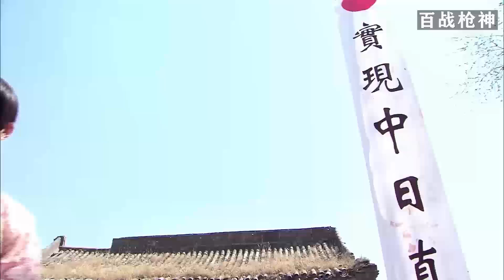擂台戰！日本武士全力揮刀砍向村姑，哪料村姑徒手接刀，驚呆全場！【功夫】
視頻來源於：KRQX